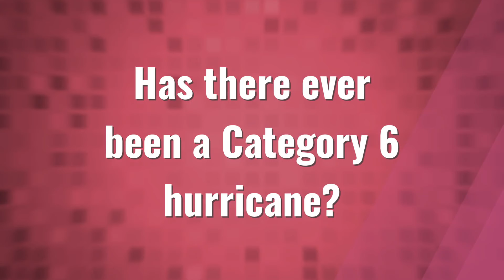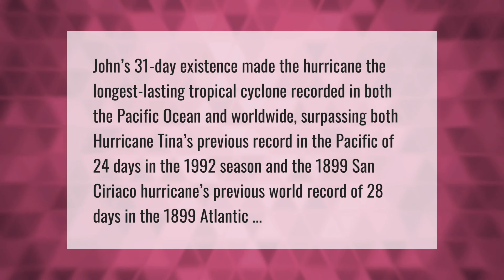What was the worst hurricane in history?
00:00 - What was the worst hurricane in history?
00:45 - Has there ever been a Category 6 hurricane?
01:17 - What is the longest time a hurricane has lasted?

Laura S. Harris (2021, September 3.) What was the worst hurricane in history?
    AskAbout.video/articles/What-was-the-worst-hurricane-in-history-261354